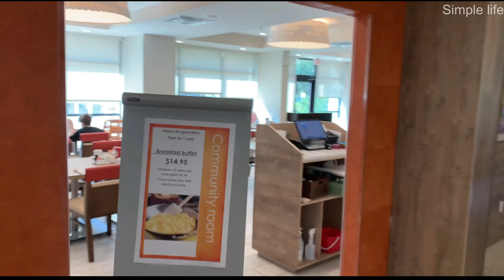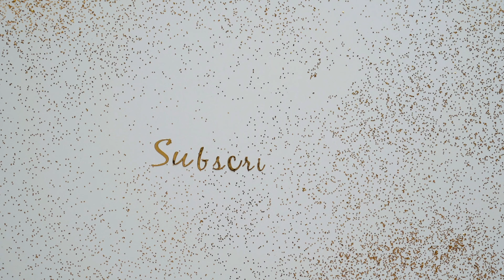Tips For Your First Trip To Magic Kingdom 2023| Orlando, Florida | Day in my Life Vlog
After a long break I came with beautiful video this time again .

FIRST TIME Disneyworld Tips, Tricks, and EVERYTHING you need to know + MUST DO’S in 2023

 • Journey – LiQWYD ...

 • Do It To Myself (...